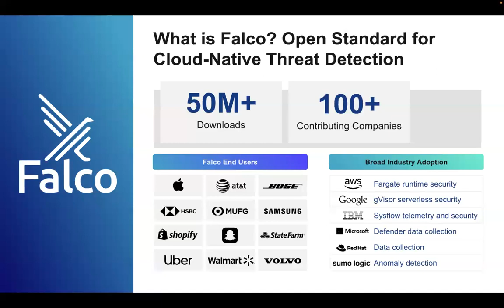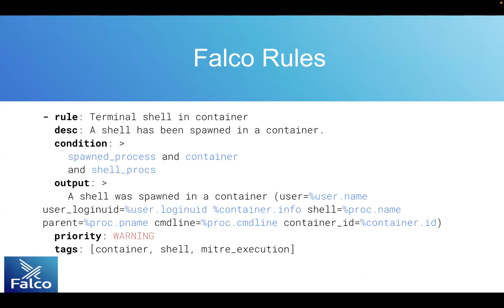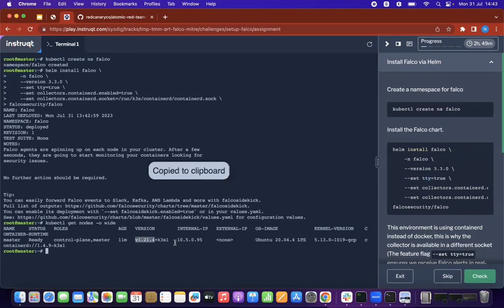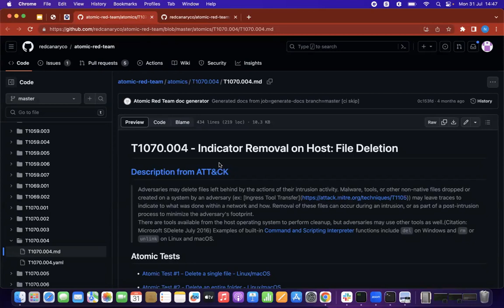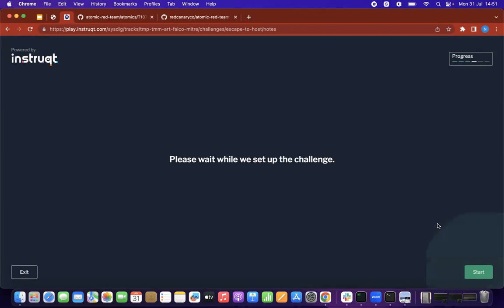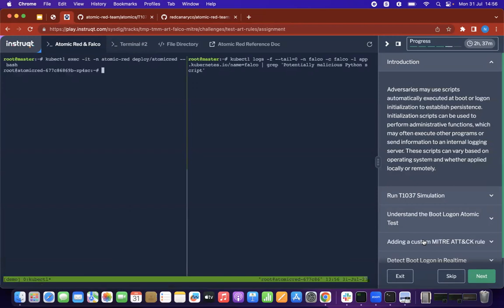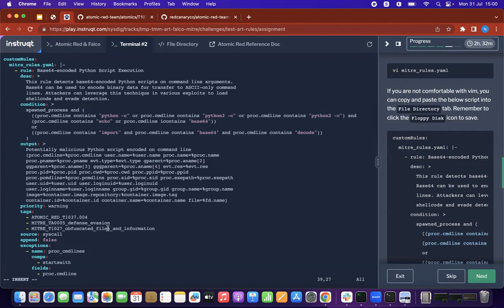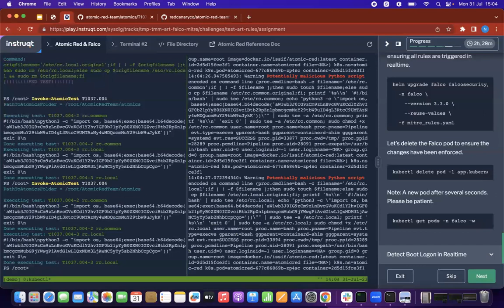Falco and Atomic Red Team: Real-time Threat Detection in Cloud-Native Systems